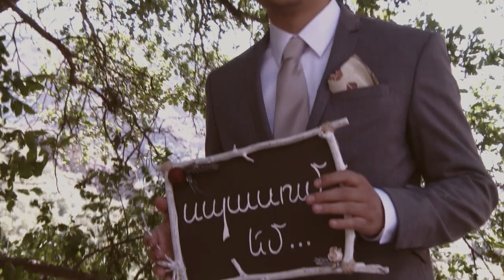Wedding Trailer of Nerses & Tamar